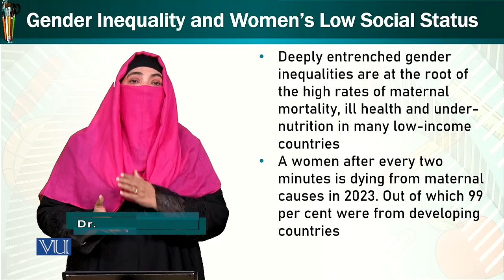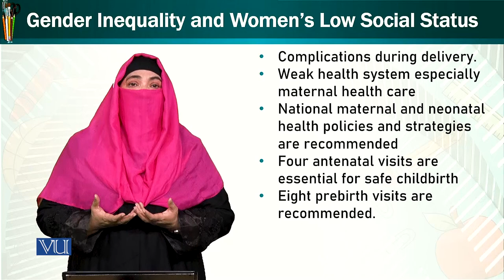Gender Inequality and Social Status | Trends & Issues in Early Childhood Education | ECE402_Topic099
Topic099: Gender Inequality and Women’s Low Social Status,
By Dr. Afifa Khanam